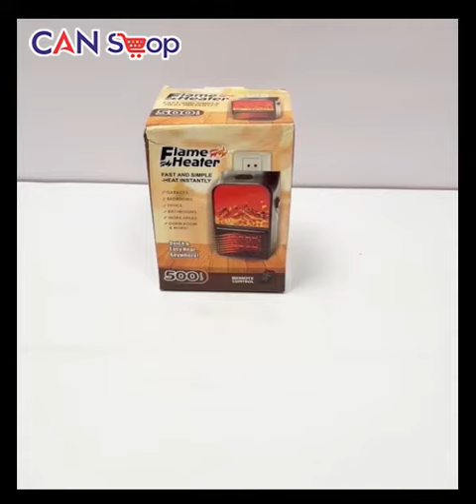Flame Heater 1000W Mini Portable Electric Fireplace Warmer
Canshop Is now available on Multiple Platforms,